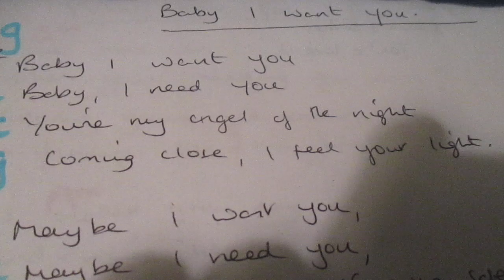Baby I want you.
This is played on an acoustic full size jumbo guitar with metallic strings.It is a love song...